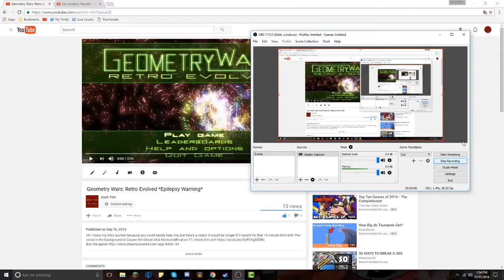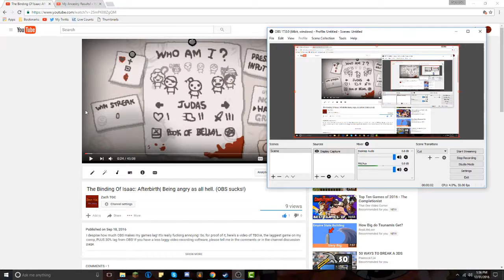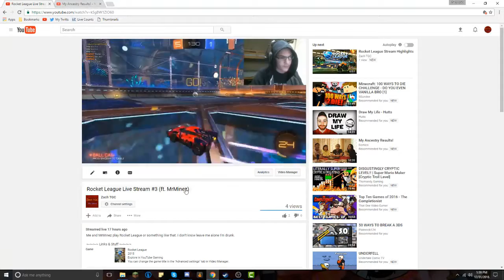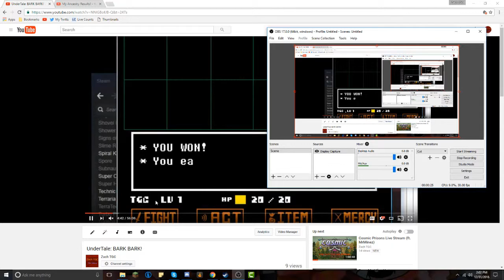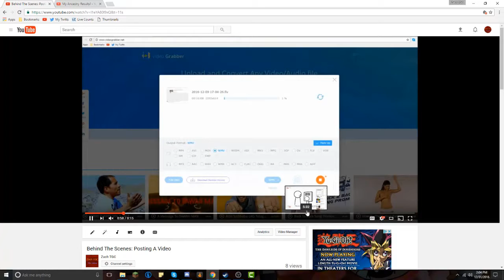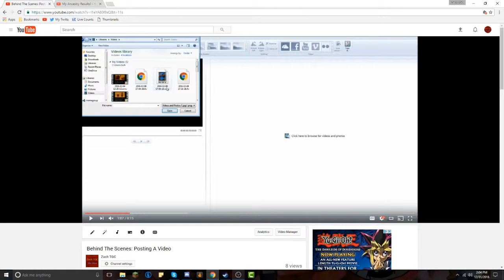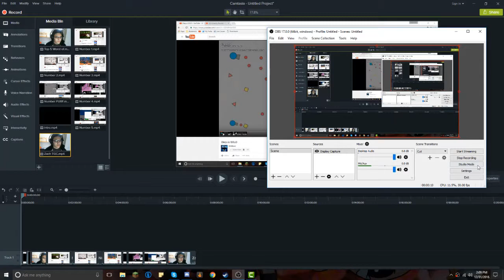Top 5 Worst Of Zach TGC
I do a bit of an unusual video and do a top 5! Because happy fucking new year you shit-filled cunts. That was a joke, I love all my viewers, I'm just drunk leave me alone.

~-~-~-~ Links & Stuff ~-~-~-~

Video 5: *Removed Video*